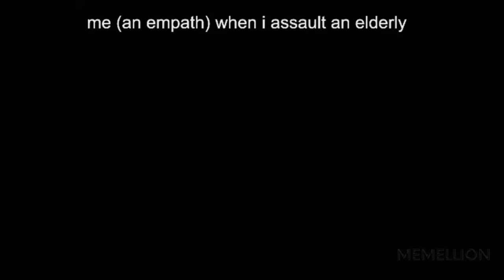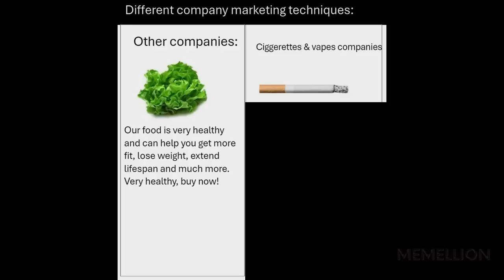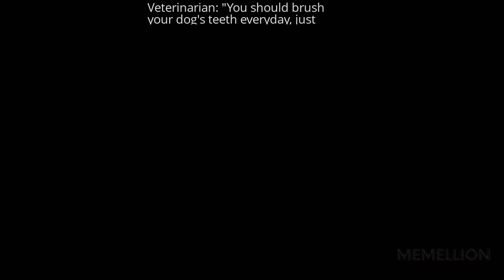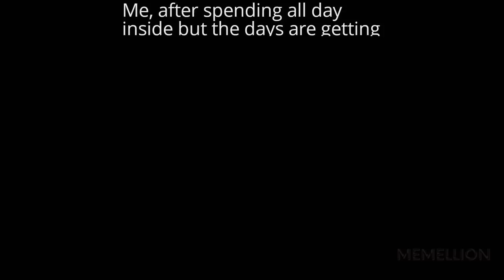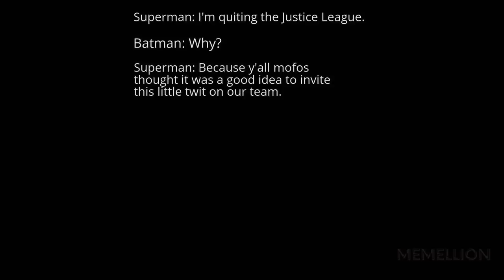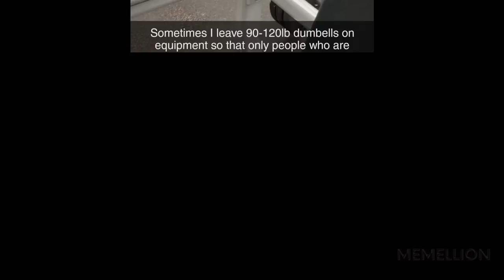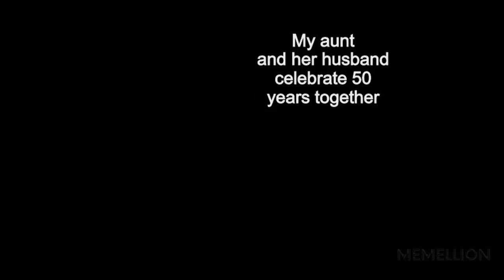MEMES OF DANKNESS V1144